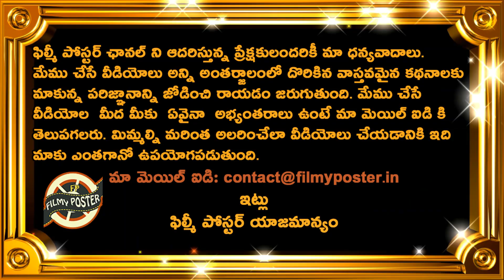Dhoni Achieves New Records In New Zealand Match|IND vs NZ 1st Semi-Final ICC World Cup 2019 Updates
Dhoni Achieves New Records In New Zealand Match|IND vs NZ 1st Semi-Final ICC World Cup 2019 Updates|Filmy Poster

పోల్ టైం:వరల్డ్ కప్ సెమి ఫైనల్ కు వెళ్లే 4 టీమ్స్ ఏవి?